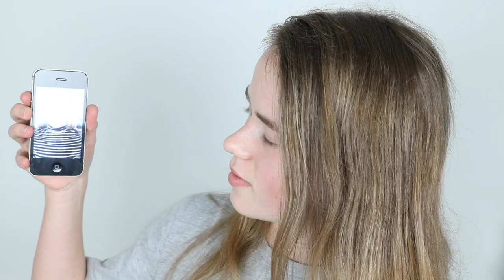♡Tjener Jeg Penge På Youtube? Q&A #2♡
♡  ÅBEN MIG FOR MERE INFO♡
Hej allesammen! Så er der en Q&A på kanalen. Håber rigtig meget i kunne lide videoen, og at i nyder jeres ferie! Når i ser denne video er jeg på ferie men der kommer stadig videoer op! Der kommer en Tirsdag, torsdag og lørdag, allesammen kommer klokken 15:00. Så hvis jeg ikke svare jeres kommentarer er det derfor:)

TØJ JEG HAR PÅ I VIDEOEN:

Trøje: Ioffer.com

Bukser: Calvin Klein

INFO OM VIDEOEN:
Kamera: Canon Eos 750D
Redigering: Imovie
Mikrofon: Røde mic.

Musik der blev brugt i videoen:

Bad, Bad, Bad - Lany

SOCIALE MEDIER:
►Offentlig Snapchat: Miaxfashion.yt
►Instagram Sellout: Mia_salgside

-Mia♡